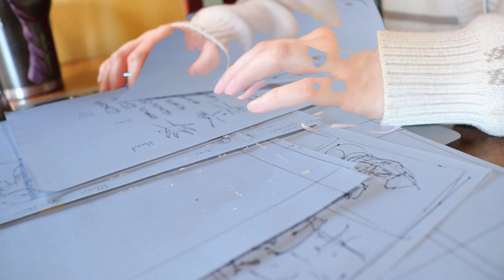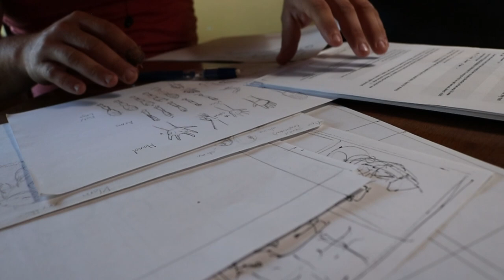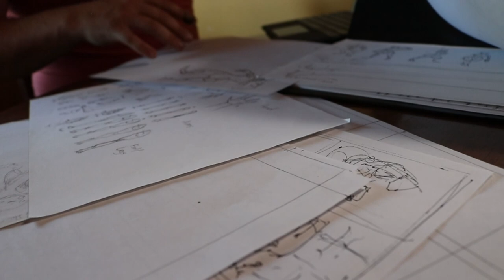Write With Me! Plus, Nolan Christensen's Drawing Process | Ambient Cafe Productivity ASMR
Today we write in a cafe and get a sneak peek into how Nolan Christensen ( @champipen ) designed the cover art for his first ever novel release, Interactive Education.

Check out Nolan's books and art: champipen.com